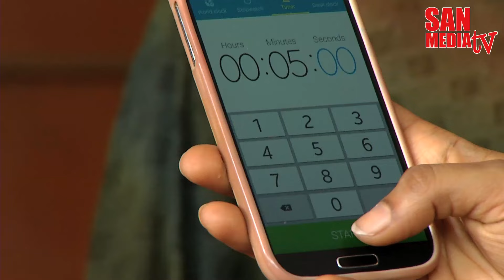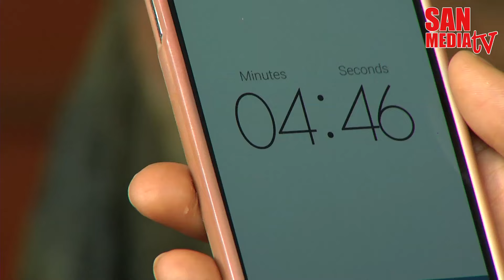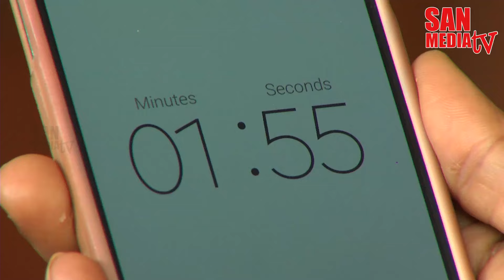BOMMALAATAM - பொம்மலாட்டம் - Episode 1104 (23/08/2016)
Technicians List:
Produced by / A.Gurubaran,
Director, SAN MEDIA LIMITED.
15/7, Anusuya Street, Rangarajapuram,
Kodambakkam, Chennai - 600 024. lndia.

Director / Mr. S.Anand Babu
Music / Dhina
Dialogues & Screen Play /Mr. S. Selvam

இயக்கம் / திரு.  S. ஆனந்த் பாபு
வசனம் & திரைக்கதை / திரு. S.செல்வம்